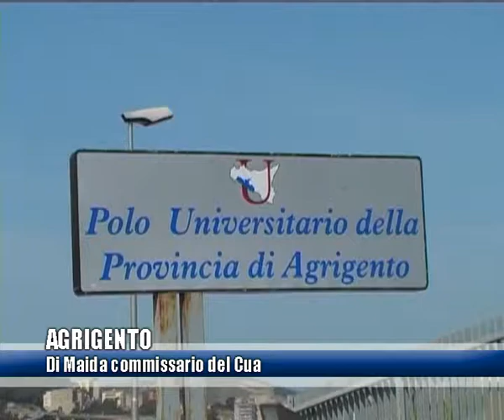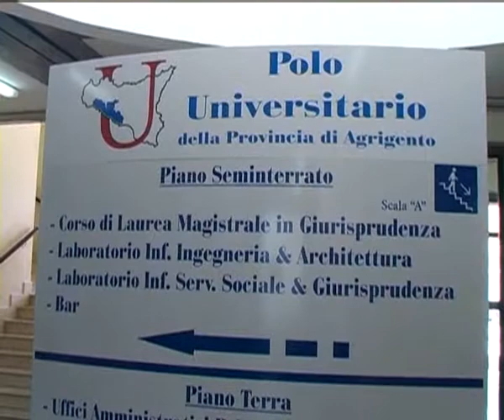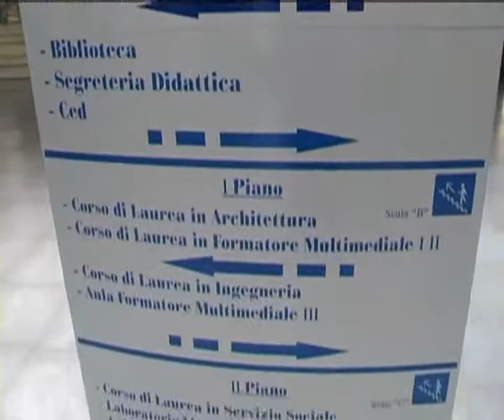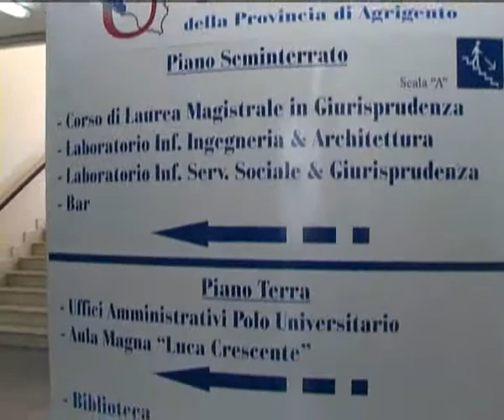AGRIGENTO DI MAIDA COMMISSARIO DEL CUA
Università di Agrigento: Giovanni Di Maida è stato nominato commissario del Consorzio.